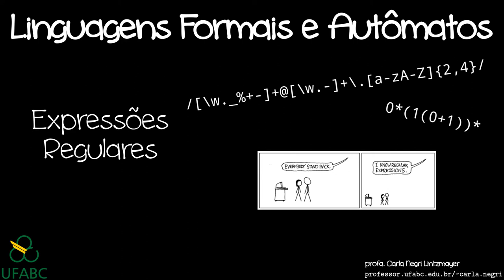Projeto de expressões regulares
Exercícios de construção de expressões regulares.

ATENÇÃO!!! A expressão correta no minuto 00:15:52 é 1*(01*01*01*)*, uma vez que precisamos gerar cadeias contendo apenas o número 1.